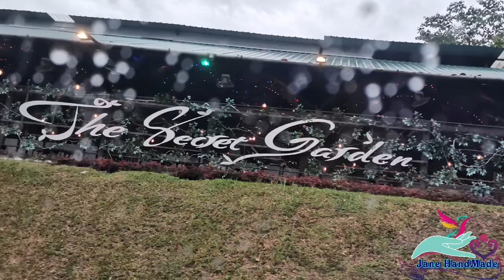The Secret Garden / Hulu Langat / Recomented / Tasty food / Beautiful place